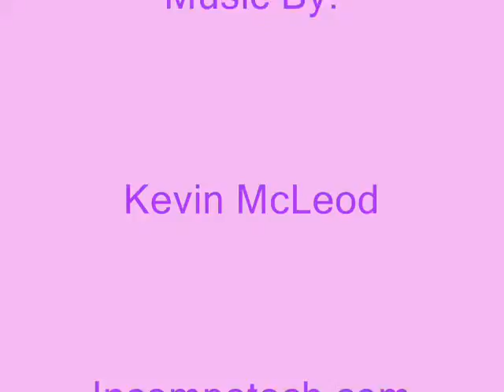My Great Neice & FROG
Its nap Time!

helivestubes